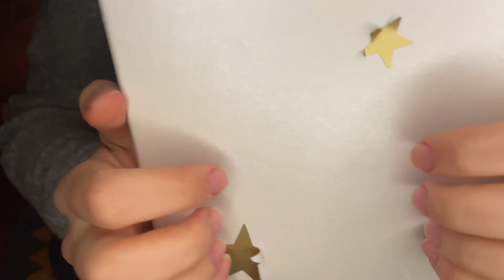ASMR 🦦 Tapping for your relaxation (No Talking)